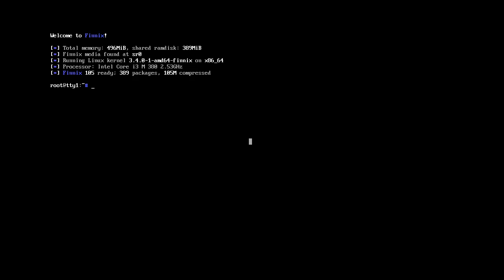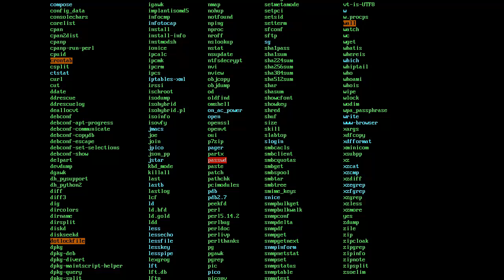Spoonfeeding Linux - Finnix 105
Spoonfed here with Finnix 105, a very solid distro that runs on most platforms for system admins.